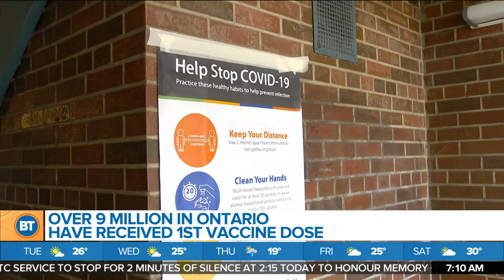COVID-19 Updates with Infectious Diseases Expert Dr. Susy Hota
Mel sits down with infectious diseases expert Dr. Susy Hota to talk about the latest developments surrounding vaccines and COVID-19.